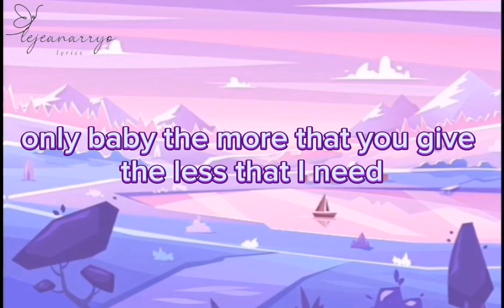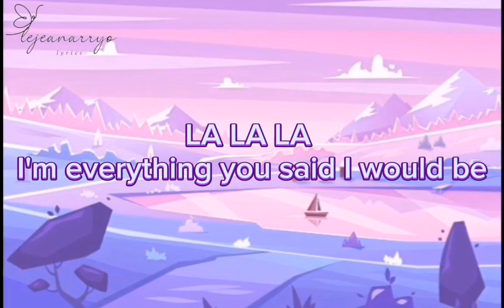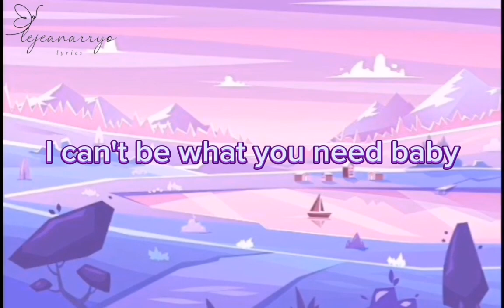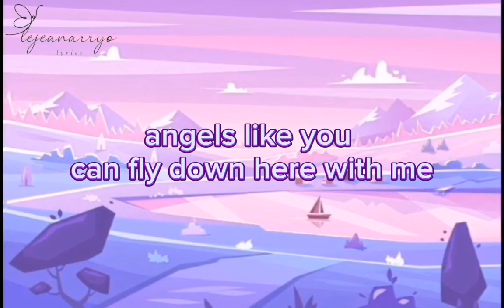angels like you - miley cyrus (lyrics)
Crdts.

Angels Like You / Lyrics